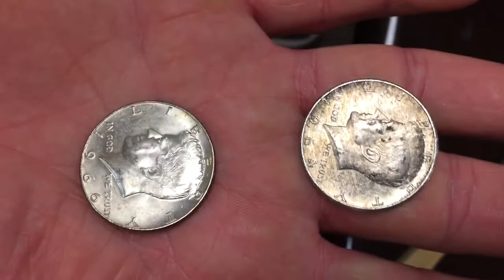Little silver find from coin roll hunting 2000 half dollars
There have been better days but at least we got something